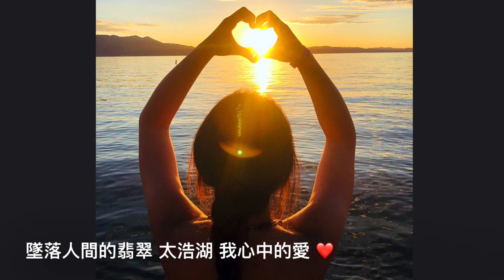墜落人間的翡翠 太浩湖 II